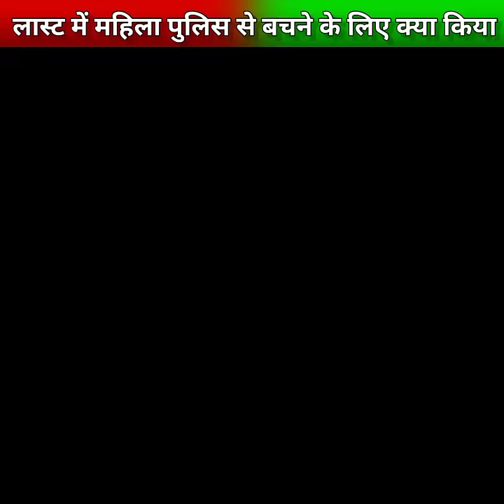लास्ट में पुलिस वाले से बचने के लिए अपने पति के साथ क्या किया😱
लास्ट में महिला पुलिस वाले से बचने के लिए अपने पति के साथ क्या किया😱

1.This video has no negetive impact on the
original works(It would actually be positive for
them).

2.This video is also for teaching purposes.

3. It is not transformative in nature.

4.I only used bits and pieces of video to get

Real Life story in hindi
New cartoon box story in hindi
New cartoon box story
frame order new story
Jungle story in hindi
Funny cartoon story
Small boy Animated story
Cute cartoon Animation story
Bear Animation story
Cgi Animated story in hindi
Cartoon Animated movie
Cgmeetup new animated movie
3d Animated movie in hindi
3d animation movie
3d animation movie in hindi
Small boy Animated movie in hindi
Animated girl story in hindi
Animation movie in hindi
Animated story in hindi
Animated story in English
Cartoon story telling